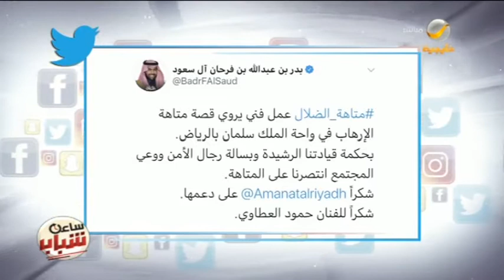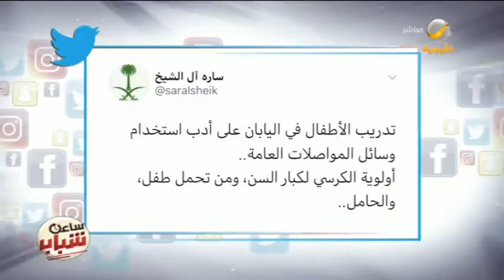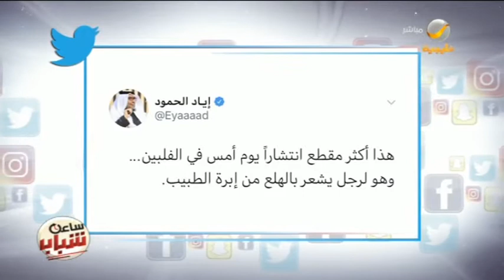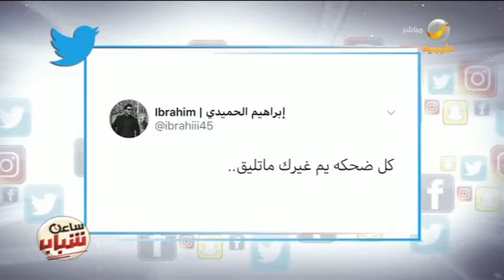جولة بين أبرز التغريدات التي حازت على اهتمام الشباب